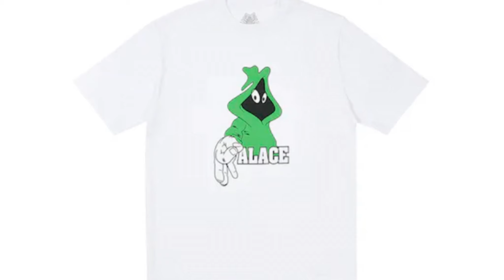【発売まとめ】今週からいよいよPalaceも最終シーズン！FTC、タイトブース、Supreme、KITHからも色々発売！【ストリートファッション】